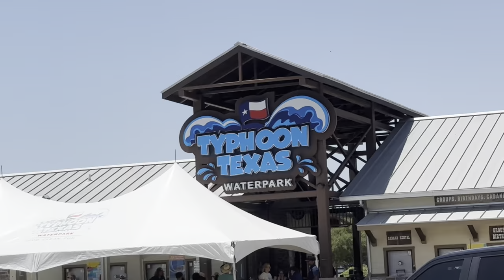HOUSTON VLOG// TYPHOON TEXAS?, DINNER AT PERGOLA, // HOUSTON SUN HAS KILLED ME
Hey guys, how’s everyone doing? I hope you’ve watched my previous vlog? This is a more fun vlog as I went to a water park and also dinner with my friends, stay tuned for the rest of the vlog because it’s a lot going on. Before I forget , the heat in Houston is a killer and i don’t recommend. See you soon